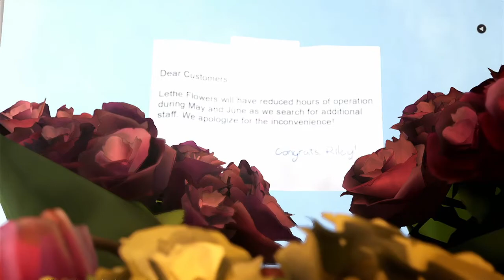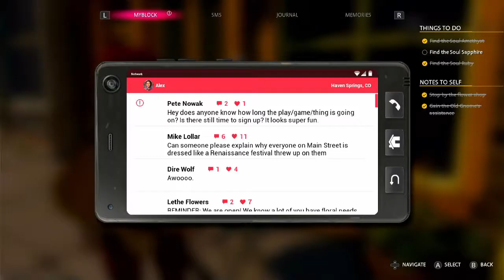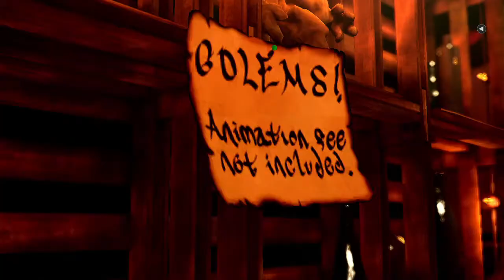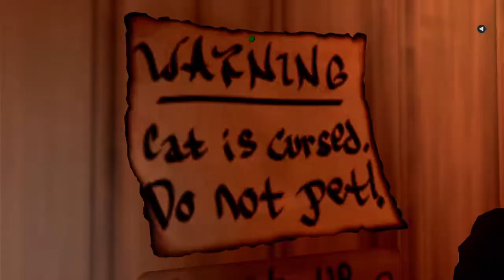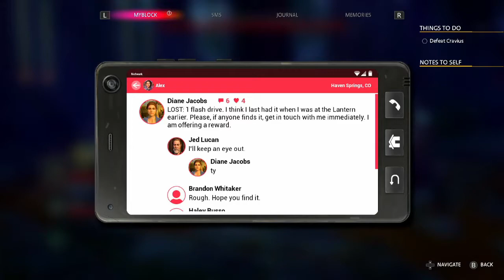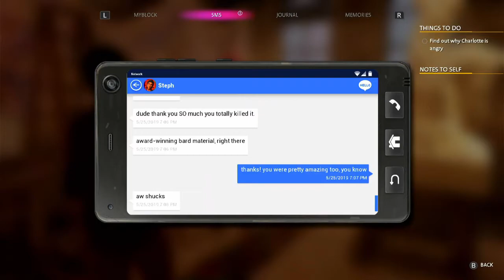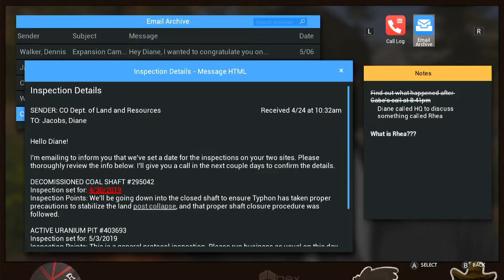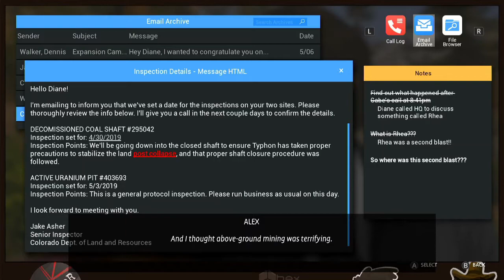Life is Strange: True Colors Part 14 Charlotte's Anger - Nintendo Switch Gameplay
Part 14 of Life is Strange: True Colors Gameplay for Nintendo Switch!
In this video we have to make a hard decision that I may regret later...